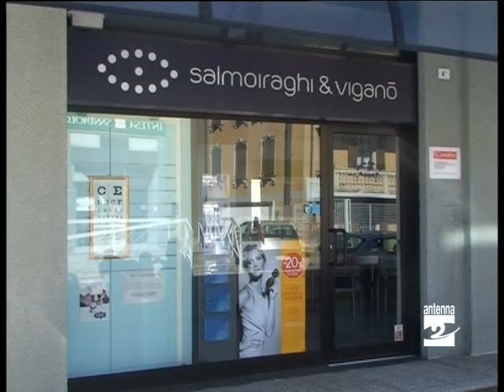Fiorano furto al negozio di ottica Antenna 2 TV 07052012.mpg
Ammonta a circa 25.000 euro il bottino dei ladri del colpo messo a segno ai danni di un ottico di Fiorano al Serio.